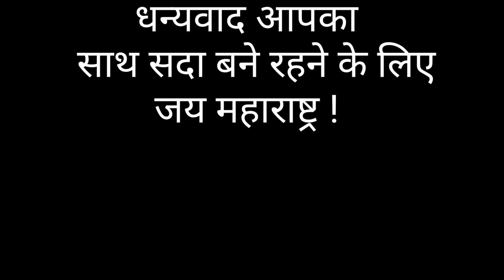समनापुर नसीब वडापाव सेंटर व अन्सार चाचा यांचा मराठी सन्मान संगमनेर महाराष्ट्र | khane ka shaukeen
कैसे हुआ Viral और Famous Samnapur का Nasib Vada Pav Sangamner | Ansar Chacha का किया सम्मान

दोस्तो
कुछ दिनों पहले पुणे जिला के जुन्नर तालुका से साई बाबा शिर्डी की ओर एक सायकिल रैली निकाली गई थी काफी जुन्नर के युवा उसमें सामिल हुवे थें। उनमें से एक शिर्डी साई बाबा मंदिर दर्शन के लिए जाने वाले भक्त थे हमारे लाडके राष्ट्रवादी कांग्रेस पार्टी के नेता सूरज भाऊ वाजगे ।
      पालकी और साईकिल रैली के शिर्डी दर्शन के लिए जाने वाले सभी भक्तों को कुछ खाने की इच्छा हुई तब पता चला कि यहाँ थोडीसी ही दूरी पर संगमनेर के समनापुर में अन्सार चाचा की नसीब वडापाव कीं दुकान है जहां के वडापाव काफी फेमस और टेस्टी हैं। तब वहां सभी साई बाबा शिर्डी दर्शन के लिए जाने वाले भक्त रुक कर वडापाव खाया ।
वडापाव खाते समय उनकों आकर्षित किया अन्सार चाचा की ग्राहक आकर्षित करने वाली भाषा शैली ने। वह अन्सार चाचा की ग्राहक से होने वाली हर बात सुनते हुए वडापाव का लुत्फ उठाने में लगे हुए थे तभी हमारे सूरज भाऊ वाजगे इन्होने अन्सार चाचा की ग्राहक आकर्षित करने वाली भाषा स्टाईल को अपने मोबाइल फोन के कैमरे में कैद किया और अपने फेसबुक पेज पर अपलोड कर दिया ।
        कुछ ही दिनों बाद उन्होंने चेक किया तो वह दंग रह गये के 5 लाख लोगों ने समनापुर वडा पाव अन्सार चाचा की विडियो जम कर देखी और ढेर सारी शुभकामनायें और बधाइयाँ की LIKE व Comment आने लगी
और ईस प्रकार से संगमनेर समनापुर वडापाव और अन्सार चाचा फेमस हो गये।
         सूरज भाऊ वाजगे इनको दिल से धन्यवाद!!

समनापुर का नसीब वडापाव Sangamner | ग्राहकों को आकर्षित करने की 'अन्सार चाचा' की हट के स्टाईल

आपने वडापाव वाले अनेक देखें होंगे लेकिन समनापुर के अन्सार चाचा की बात ही कुछ और है ! सरपर आईस फैक्ट्री और मुँह में सुगर ऐसा अन्सार चाचा का ग्राहक को आकर्षित करने का फंडा है।
    नसीब वडापाव नामक अन्सार चाचा की दुकान समनापुर संगमनेर तहसील के अहमदनगर जिले और महाराष्ट्र राज्य में स्थित है। अहमदनगर और नाशिक महामार्ग पर आने जाने वाले काफी सारी गाडियाँ यहाँ पर रुक कर अन्सार चाचा के वडापाव का लुत्फ उठाती है। अन्सार ईनामदार चाचा ने 1978 मे अपनी छोटी सी दुकान के साथ यहा वडापाव व्यवसाय चालू किया था।
      ग्राहक ही भगवान है यह हमेशा अन्सार चाचा कहते है और मानते भी हैं।
      " खाता की नेता "   " एक पिता की दोन पिता "
      " माय बाप "    " प्रचंड वेगाने "
यह अन्सार चाचा की ग्राहक आकर्षित करने की अनोखी शैली सबका मन जीत लेती है।

एक बार जरूर अनुभव कीजिए! धन्यवाद!!

Samnapur Famous Nasib Vada Pav Sangamner | वडापाव के बादशाह अन्सार चाचा | khane ka shaukeen

My Equipment's list :
Camera - Go pro 8 Black
Mic Boya M1
Laptop - HP Pavilion
Power Bank - Mi 3i 20000mAh
Memory cards - SanDisk 128GB
Gopro Battery charger
Camera Tripod

 the videos if you enjoyed watching or also "COMMENT"
If you want To suggest something or Appreciate.

I trying to everyday  Provide best Vlogs again and again and
cover To All INDIA'S foods  properly.

khane ka shaukeen

धन्यवाद आपका साथ सदा बने रहने के लिए!